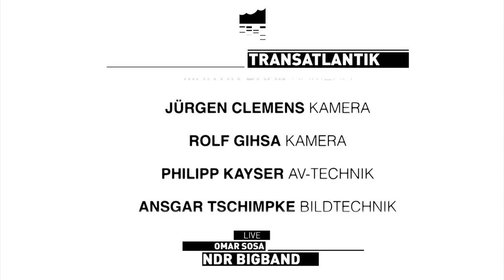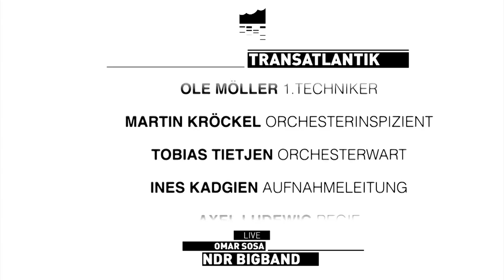NDR Bigband feat. Omar Sosa: es:sensual | Geir Lysne | Elbphilharmonie Hamburg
Konzertmitschnitt aus der Elbphilharmonie: Omar Sosa und Ernesto Simpson spielen gemeinsam mit Geir Lysne und der NDR Bigband das gemeinsame Programm "es:sensual".

Eine Aufnahme vom 17. April 2017

"es:sensual"

NDR Bigband
Geir Lysne, Leitung
Omar Sosa, Komposition, Solo-Piano

Konzertbesetzung:
Thorsten Benkenstein, tp
Ingolf Burkhardt, tp
Claus Stötter, tp
Torsten Maaß , tp
Fiete Felsch, as
Peter Bolte, as
Gabriel Coburger, ts
Frank Delle, ts
Katharina Thomsen, bs
Lisa Stick, tb
Klaus Heidenreich, tb
Stefan Lottermann, tb
Ingo Lahme, btb , tub
Omar Rodriguez Calvo, b
Marcio Doctor, perc
Ernesto Simpson, dr